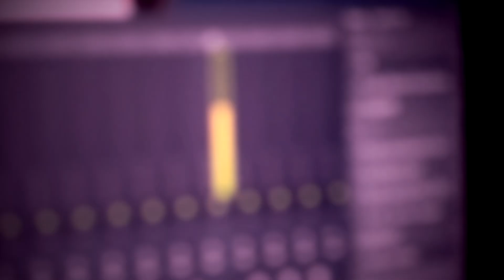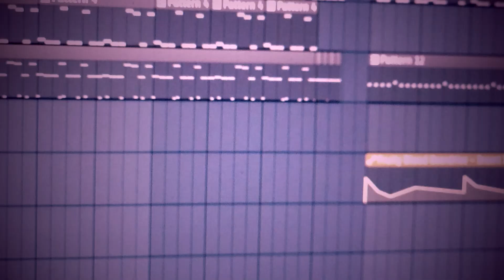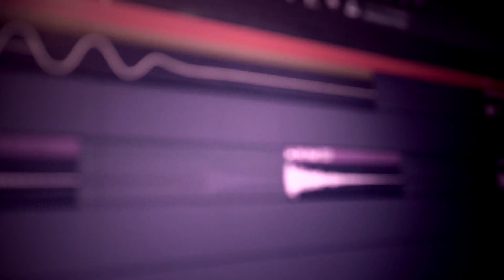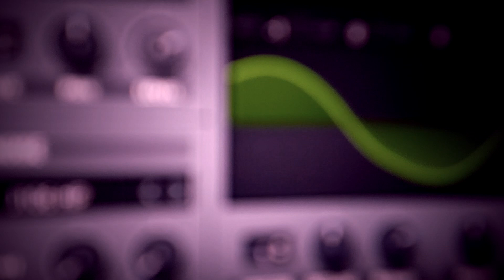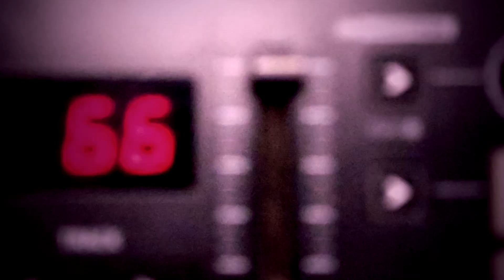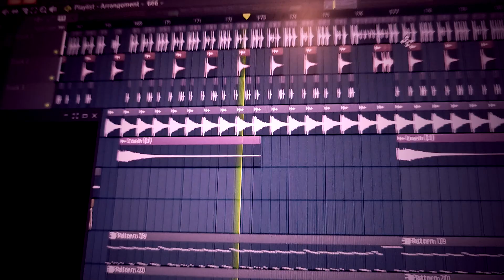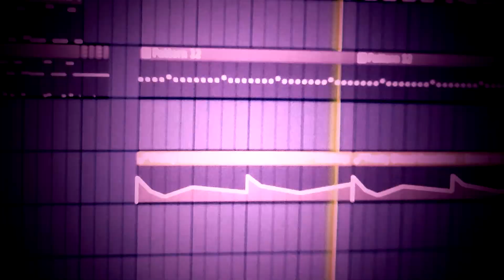MASKED - Thy Flesh Consumed (Dark Synthwave / Horrorsynth Montage)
MASKED returns with the DOOM-inspired banger 'Thy Flesh Consumed'.